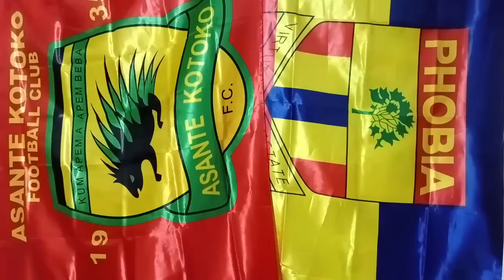EXCLUSIVE: SAMUEL BOADU JOIN SAMARTEX..YUSIF CHIBSA IS CLOSE TO TAKE KOTOKO..ERIC AMPONSAH IS HOT KI